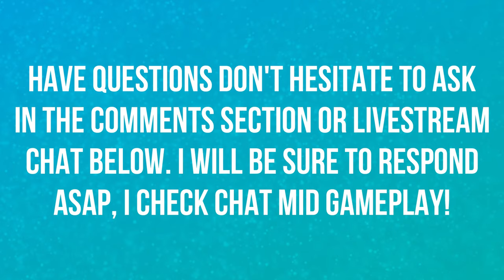GAMEPLAY! | POKEMON SHIELD & SWORD 🎮🎮🎮